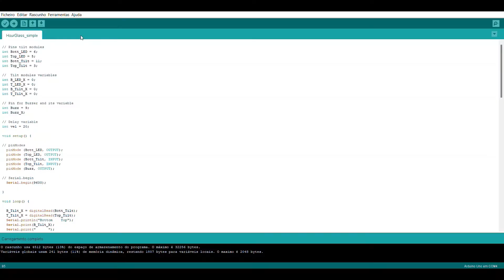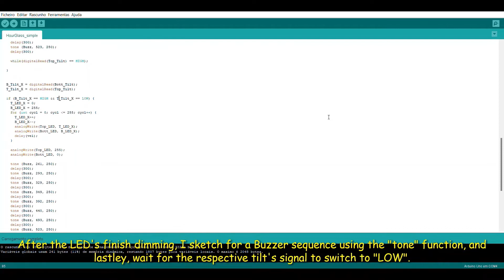Hour Glass project using two Tilt sensor modules and Arduino. Simple fun project.